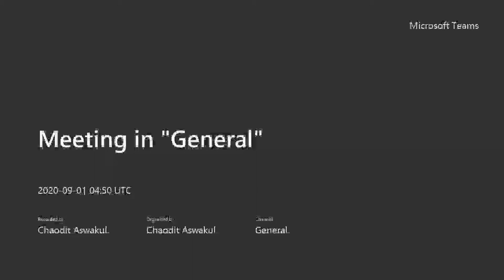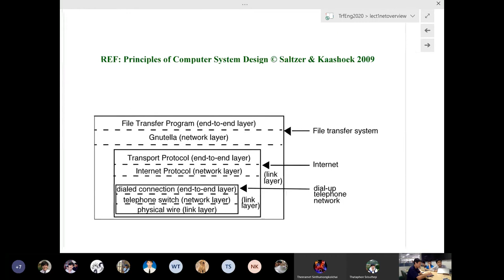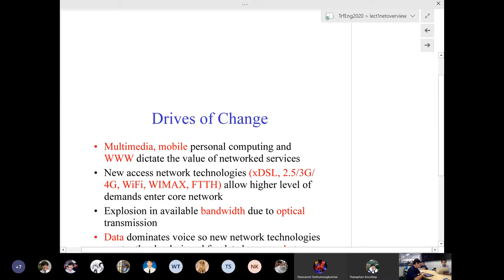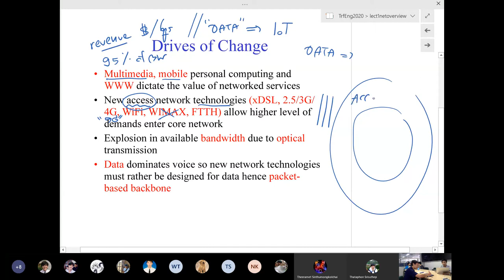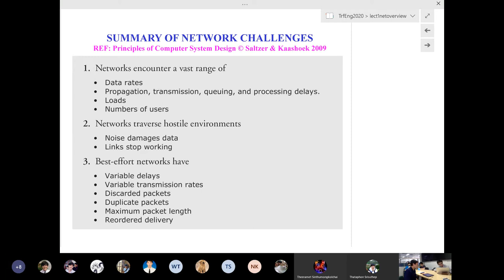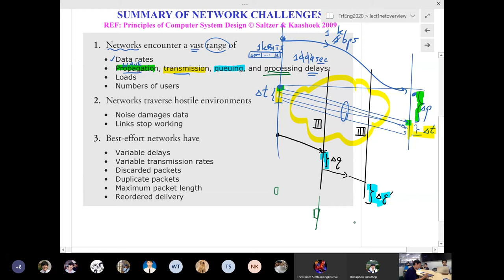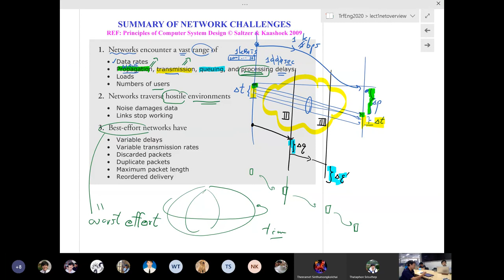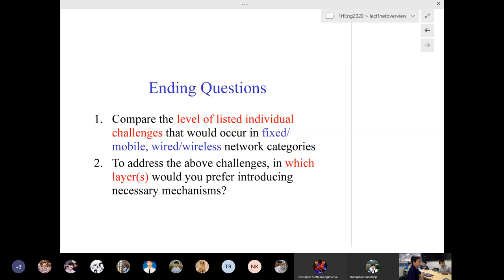Lect5 (part 2)-CUEE426 Traffic Engineering in Communication Networks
Chulalongkorn University's Course in Traffic Engineering in Communication Networks 2102426 by Dr Chaodit Aswakul (class in Thai language: 56 mins, 1 September 2020) covering discussions on industry trends in switching and cloud technologies with Mr Kittipat Saengkaenpetch (MEng student, and EGAT engineer) as a main invited guest. This is 4th-year course at Department of Electrical Engineering, Faculty of Engineering.

Reference:
1st screen captured from Bret Fisher Docker and DevOps, Kubernetes' Future with Kelsey Hightower and Jérôme Petazzoni: DevOps and Docker Show (Ep 65).